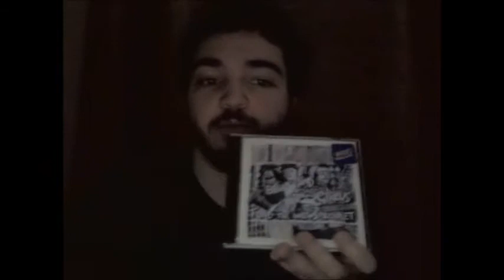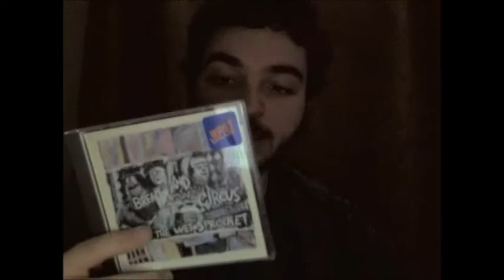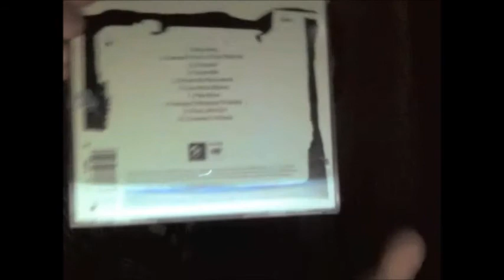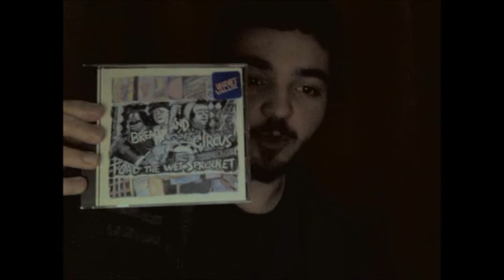Smello's CD Review: "Bread & Circus" by Toad the Wet Sprocket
Reviewing Toad's debut album, Bread & Circus (1989).